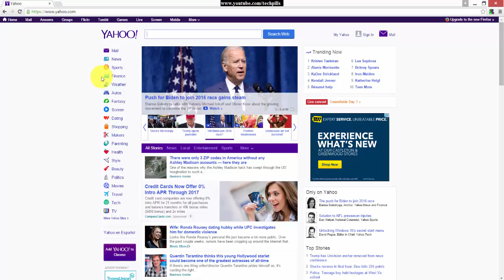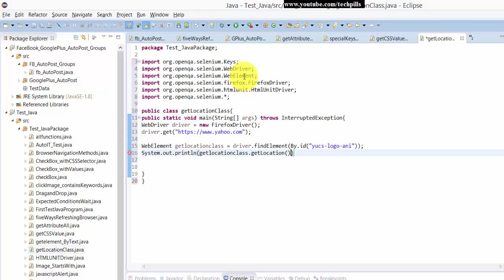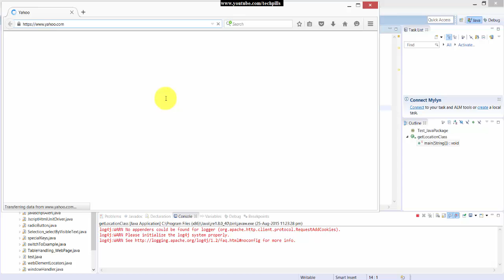Selenium with JAVA - How to get X and Y axis point of the WebElement?